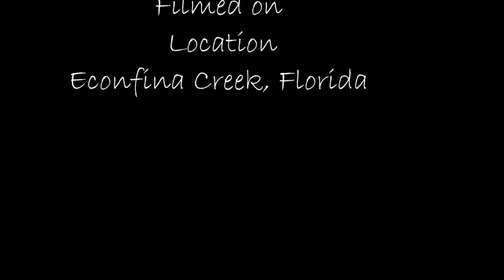My Movie Upper Econfina Creek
My Movie July 2015 - Econfina Creek, FL